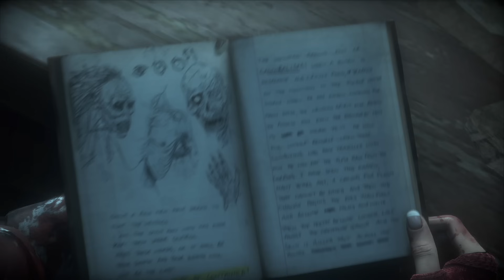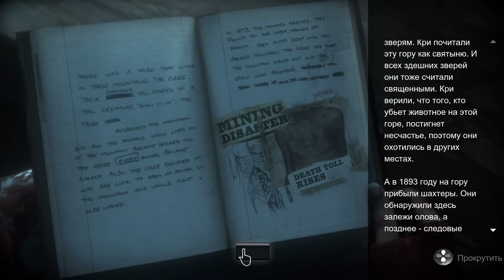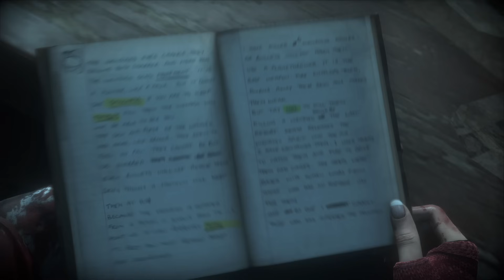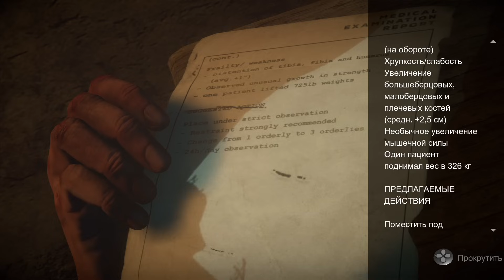Прохождение Until Dawn (Дожить до рассвета) — Часть 7: Карма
Until Dawn (Дожить до рассвета): Восемь друзей оказываются в одинокой хижине на склоне горы, и начинают происходить жуткие события...
В тяжелой атмосфере страха и взаимного недоверия вам придется собирать улики, играя за каждого из восьми напуганных героев, чтобы найти спятившего убийцу. Используя сложную систему, основанную на «эффекте бабочки», вы будете принимать решения, от которых зависит жизнь или смерть ваших друзей, и менять ход истории.

Это прохождение Until Dawn (Дожить до рассвета) на PS4 на дефолтном уровне сложности с настройками игры по умолчанию.